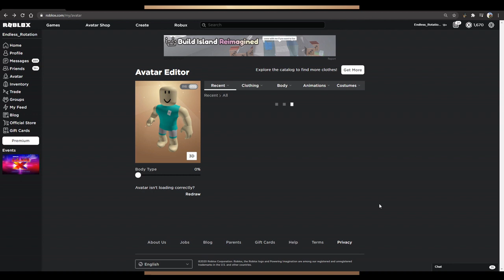Roblox Outfit: How to make Muzan Kibutsuji (Kimetsu no Yaiba)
The true demon king!